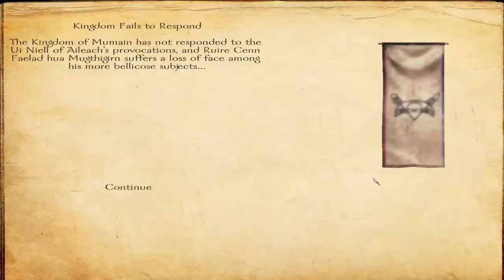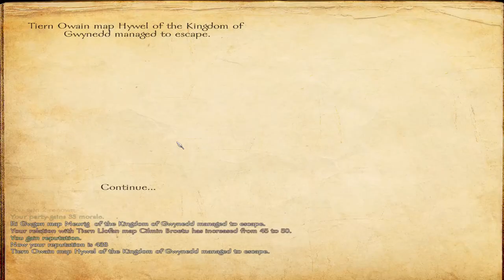Viking Conquest Part 67 The Are Testing My Borders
In Mount & Blade: Warband Viking Conquest, is a single and multiplayer downloadable content for Mount&Blade: Warband, released on 11 December 2014. The second DLC to be published after Napoleonic Wars.